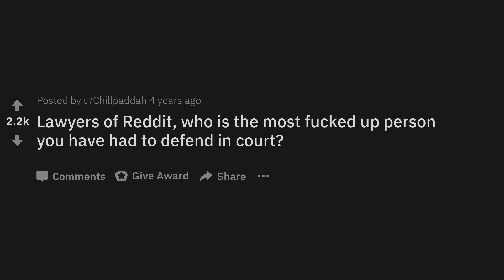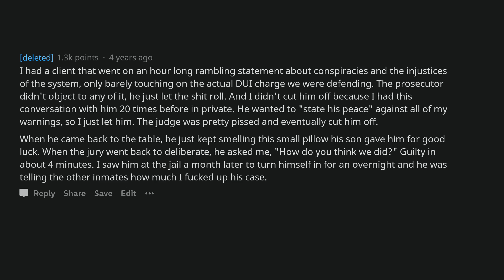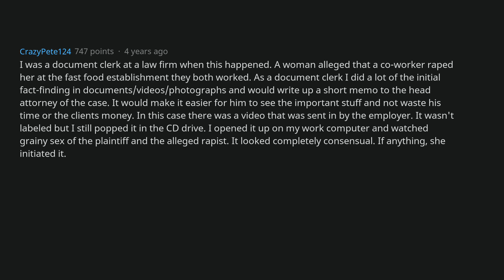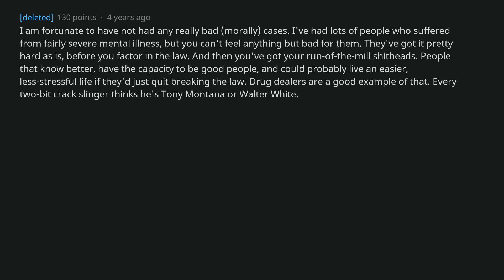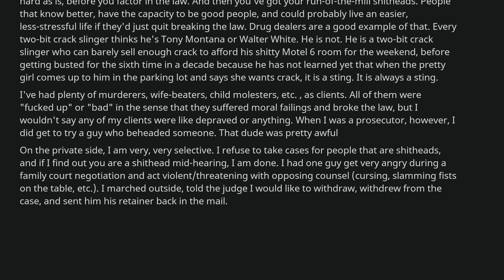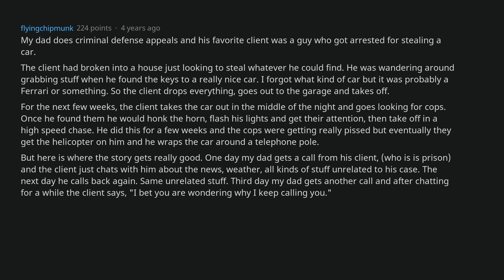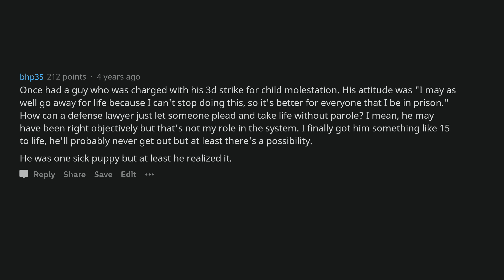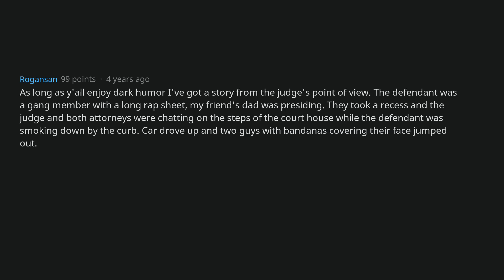Lawyers, Who Is The Most F*cked Up Person You Had To Defend? | AskReddit